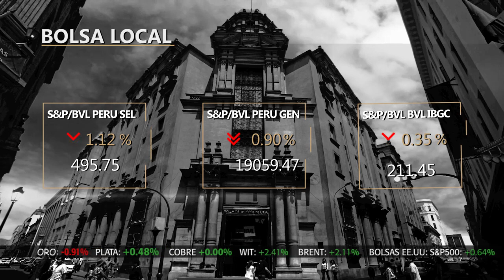Bolsas se recuperan por esperanzas de acuerdo comercial | Bolsa de Valores de Lima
Bolsa Play! ▶ Los índices peruanos mostraron un comportamiento dispar debido a que la caída de los sectores financiero y de consumo se vio compensada por los retornos positivos que presentaron algunos papeles mineros y de construcción, esto se da en un contexto en el que los mercados aún se mantienen atentos al avance de las negociaciones que se dan entre China y Estados Unidos.

Category
News & Politics
Categoría